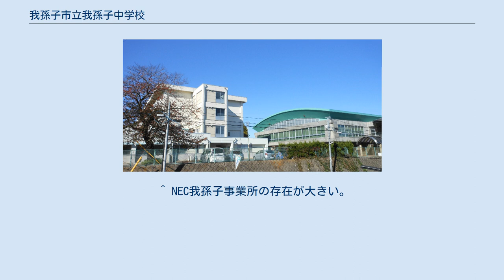我孫子市立我孫子中学校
我孫子市立我孫子中学校（あびこしりつ あびこちゅうがっこう）は、千葉県我孫子市高野山にある公立中学校。
通称は「我孫中」（あびちゅう）。
 我孫子市でも歴史が古い中学校である。
天王台駅及び東我孫子駅から歩いて15分のところにある。
また、正門前は国道356号線が通っており、我孫子自動車教習所が道路を挟んで隣にある。
 生徒数は約1000名のいわゆるマンモス校。
過去には1学年10クラスを超え、県内一の生徒数だったが、ここ数年でクラス数は1学年7,8クラスになるなど少子化の影響を受けて生徒数は減少傾向にあった。
しかし、2006年度においては1学年10クラスに回復、社会的に少子化が進行する中、多くの生徒を抱える中学校である。
生徒数が回復した理由としては、学区範囲が広いこと、天王台駅周辺などを中心にマンションが増えていることなどがあげられる。
 古くから伝えられる三大伝統なるものが存在する。
白山中学校にも同じ三大伝統が受け継がれていることから、分校前から受け継がれてきたものと考えられる。
 冬場に入ると完全下校時間が早くなり、最も早い時期で16時30分となる。
そのため、主に運動部系の部活動は部活動時間の延長を申請する場合が多い。
学校側としては、生徒の安全面などでの懸念があるため、大会などが近い場合のみ延長が許可されることが多い。
しかし、体力低下などが懸念されるため、学校全体で冬季トレーニングを行うようになった。
 事前に生徒に通知され、参加する生徒は申し込み用紙に記入し提出する。
例年多くの生徒が参加しており、運動部、文化部、無所属問わず参加することができる。
 当然ながら、終了後は暗くなるため、女子生徒は保護者による迎えが条件となる。
また、男子生徒よりも早く終了する。
主なメニューは準備体操を含めたランニングなど。
決められたカリキュラムに沿って行う。
 また、これ以外にも隣接する取手市や柏市から通学する生徒がいる場合がある。
 「自転車通学」通称・チャリ通 自転車の置き場は、校庭と正門の横にある 校舎は2棟。
正門側が各クラスの教室及び職員室・事務室・印刷室などがある。
技術家庭科で使用する教室及び理科室などは、北側の特別棟といわれる建物にある。
 情報教育が盛んになる以前から、コンピュータの整備状況は良く、生徒に対してのインターネット接続環境も公立の中学校としては比較的早期の1999年から提供されている。
 校舎内は無線LANによってインターネット環境が整備されており、各教室に無線LANの発信機がある。
WEPキーが登録された学校のLANカードなどをノートパソコンに差し込むことにより、インターネットに接続できる。
生徒及び教員一人一人にIDとパスワードが用意され、パソコンを使用するには必ずコンピュータ室の一括管理しているコンピュータサーバにログインする必要がある。
そのため、大人数で無線LANにアクセスすると、サーバが耐えられなくなり、通信障害を引き起こすことがある。
実際に授業中や文化祭などで通信障害を引き起こし、改善が図られている。
また、体育館などでは電波状態が悪くなり、ログインができないことがある。
そのため、個人のノートパソコンにデータを移して対処するといった方法がとられることがある。
 備品はノートパソコン、デスクトップパソコン、インクジェットプリンターがそれぞれ１クラス分用意され、コンピュータ室にはLAN接続されたレーザープリンターとインクジェットプリンターが配備されている。
無停電電源装置なども配備され、比較的しっかりとした環境を保っている。
 プレゼンテーション指導なども多く行われ、特に生徒の研究発表や校外学習などの報告にはパワーポイントによるプレゼンテーションが体育館で行われる。
 2018年夏ごろには、パソコンの入れ替えが行われた。
これまではWindows7、セレロンを搭載したデスクトップPCであったが、富士通製、第七世代Uシリーズのi3を搭載したノートパソコンに変わった。
 運動部 文化部 各部活動とも...